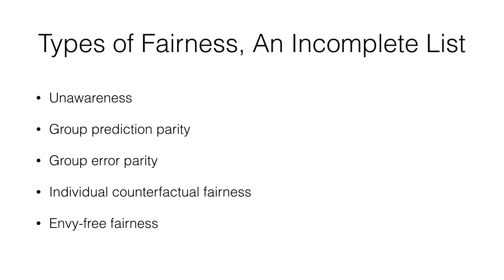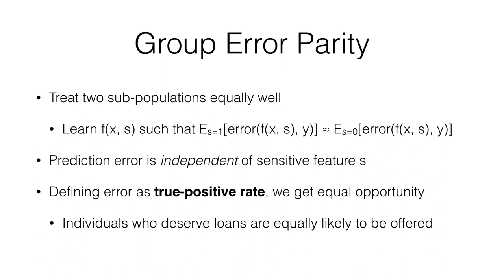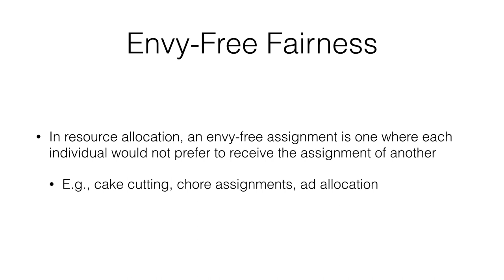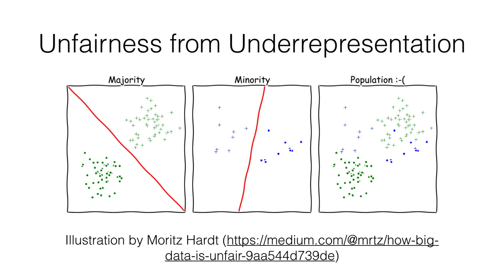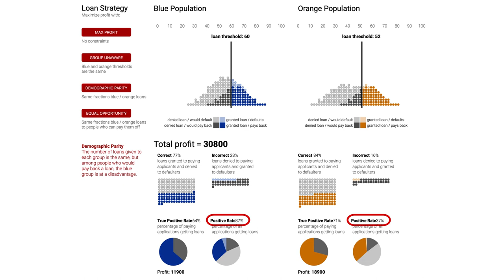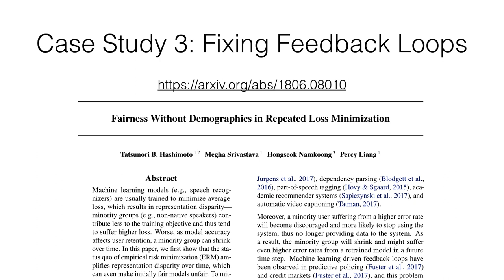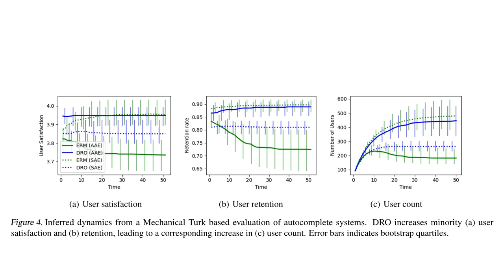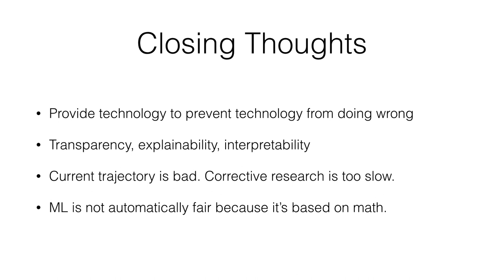Fairness in Machine Learning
A brief introduction to the topic on fairness in machine learning. (Added as an addendum to my Machine Learning course playlist)